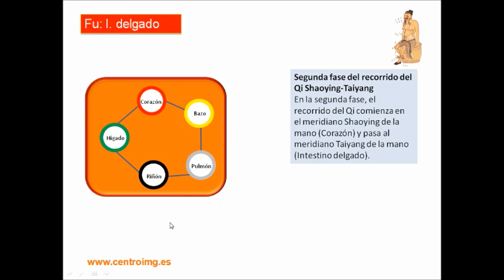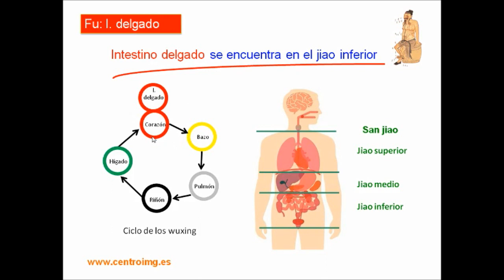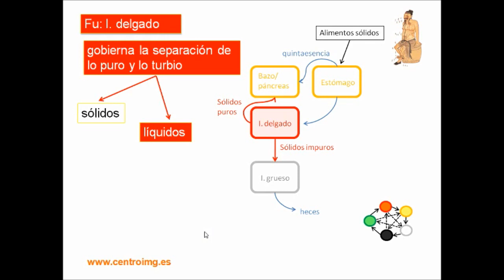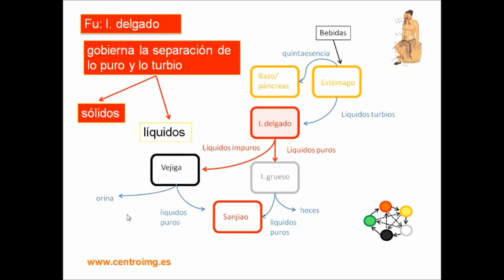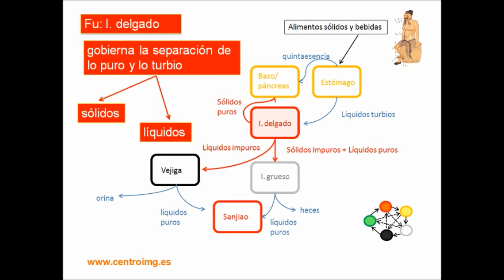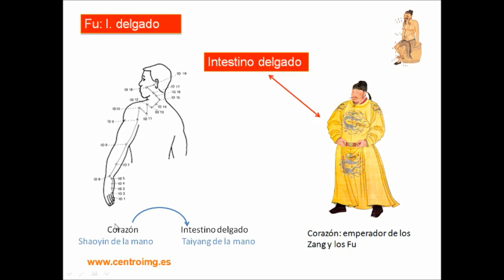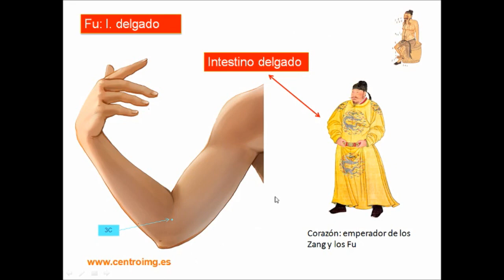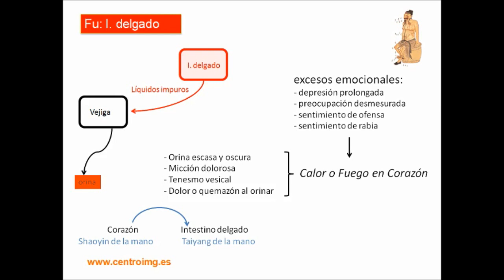18. Intestino delgado: Separa lo puro de lo turbio y se relaciona con el Emperador. MTC. Centro IMG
Las funciones del Intestino delgado y sus relaciones con el Corazón (el Emperador)

Índice:
0:00 Meridiano de Intestino delgado: circuito del Qi
1:56 El Intestino delgado está en el Jiao inferior
2:39 Funciones y relaciones del Intestino delgado
3:00 El Intestino delgado gobierna la separación de lo puro y lo turbio
7:15 Relación entre Intestino delgado y el Emperador
11:03 Vídeos de MTC

En este enlace puede  realizar un donativo al Canal para apoyar su mantenimiento:
¡¡GRACIAS!!
Los vídeos de este canal son solo informativos y divulgativos. De ningún modo pretenden sustituir el consejo médico directo. Si tienes o crees tener alguna síntoma, signo o enfermedad descrito en estos vídeos, siempre debes consultar a tu médico de referencia. Nada puede sustituir la relación directa médico-paciente. relación directa médico-paciente.